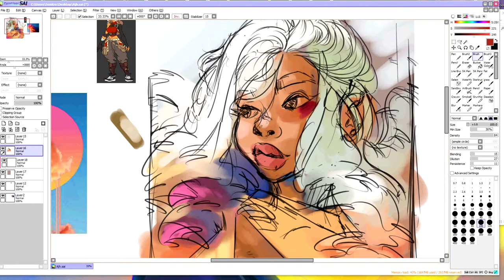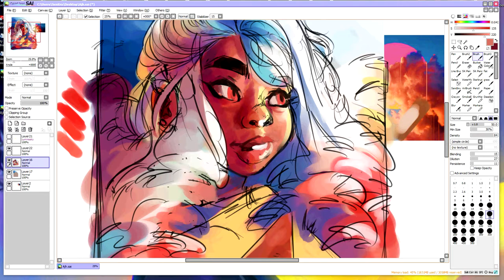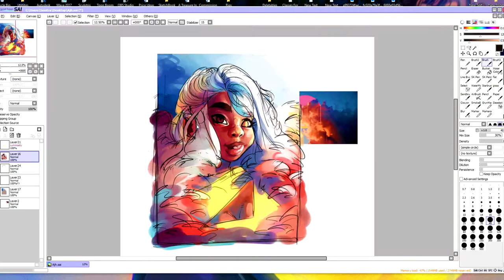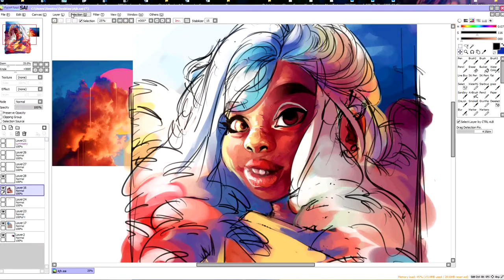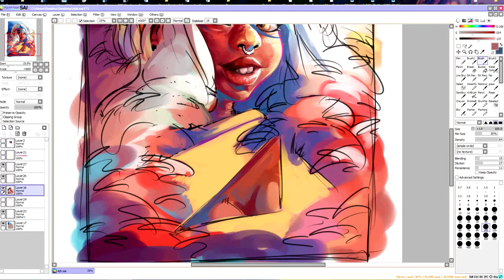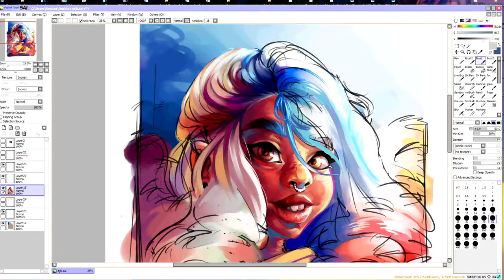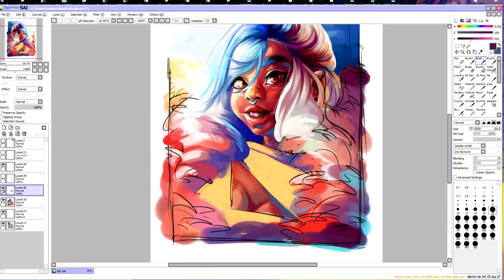SpeedPaint - ::Sunrise:: Portrait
I really need to pratice...

Follow me elsewhere for more!